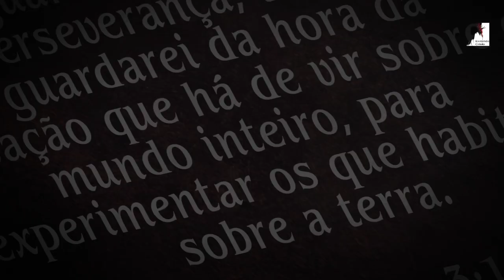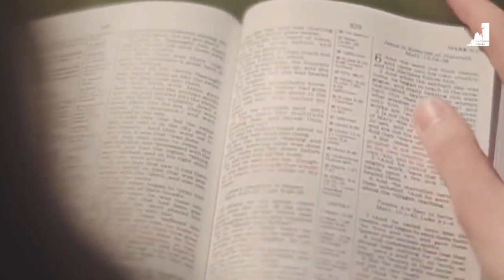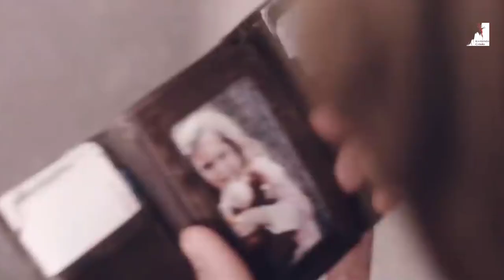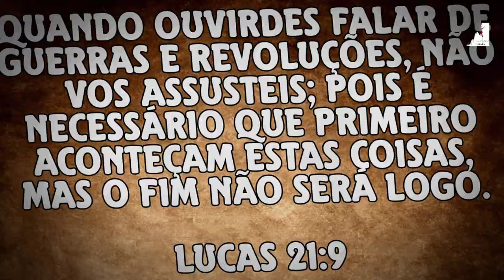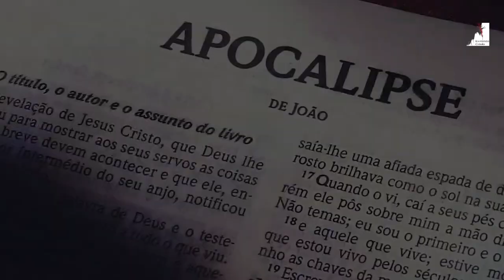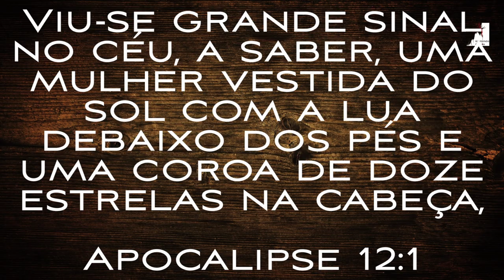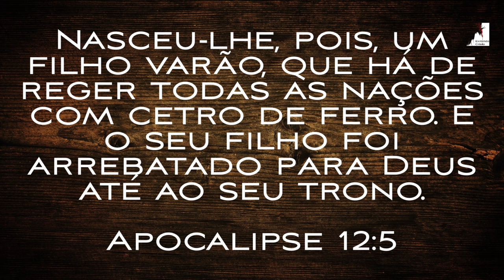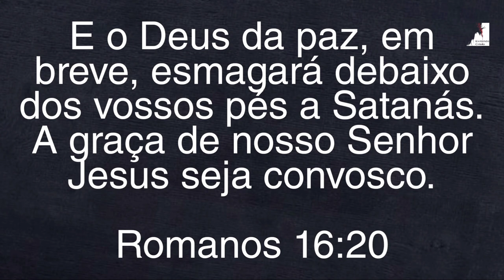Fim do mundo já começou, mas agonia será lenta, Como Dores de Parto!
Fim do mundo já começou, mas agonia será lenta, alerta o Pastor Ezra Ma
Estamos passando pelas dores de Parto, essas. dores vão aumentar mais, Isso prova que jesus está Voltando. Será que chegares até 2030?

🔸PREGAÇÕES

🔸 SÉRIE APOCALIPSE

🔸EZRA MA

🔸MIGUEL MA

🔸EXIBINDO CRISTO

🔸Queridos irmãos!